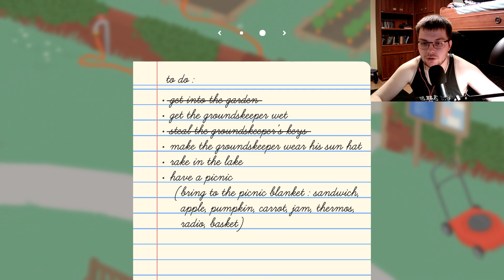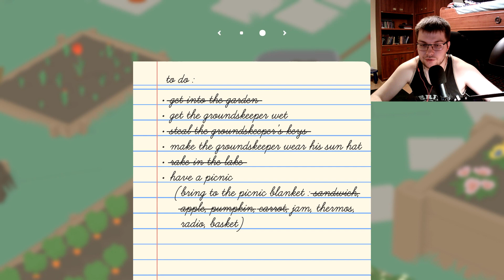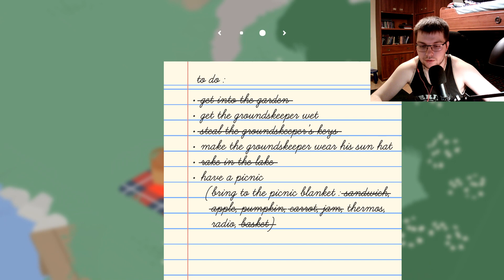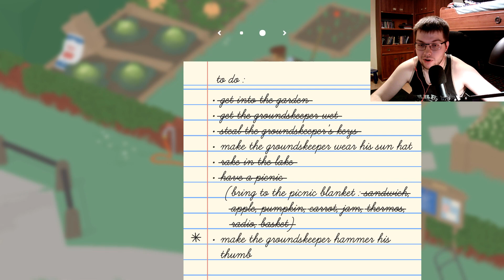I AM A GOOSE ON LOOSE [Untitled Goose Game]#1